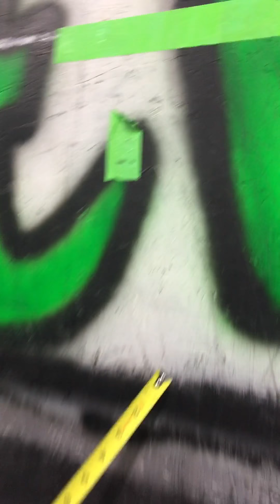18.4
Crossfit  Open 18.4 at 7 am!